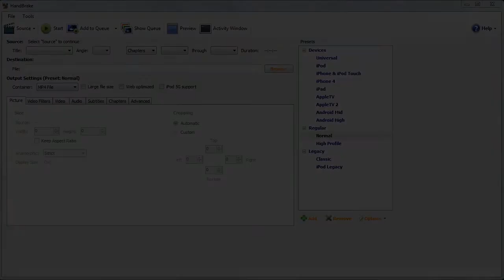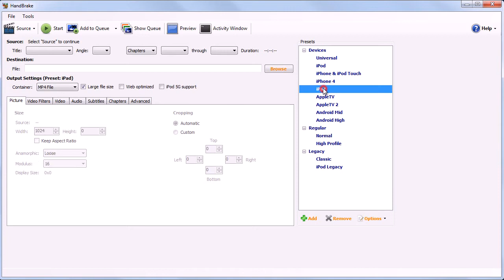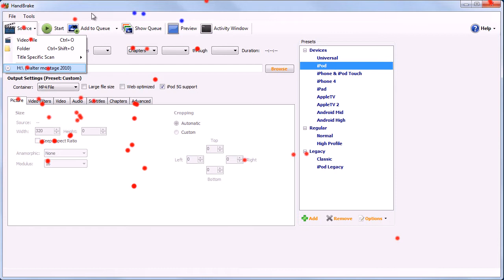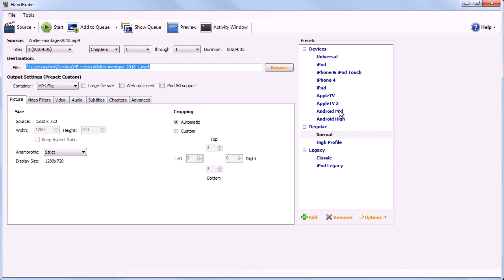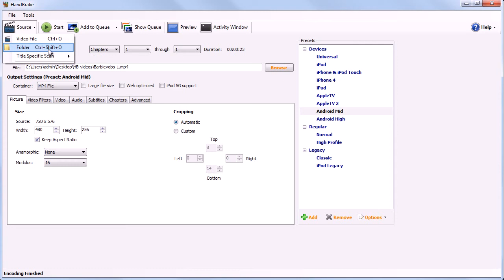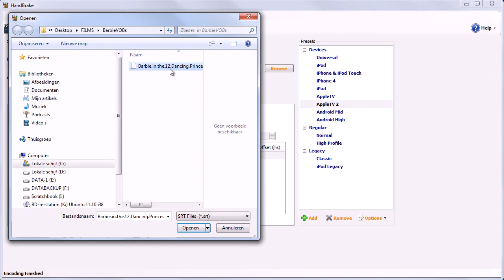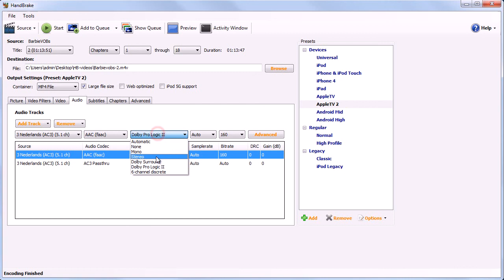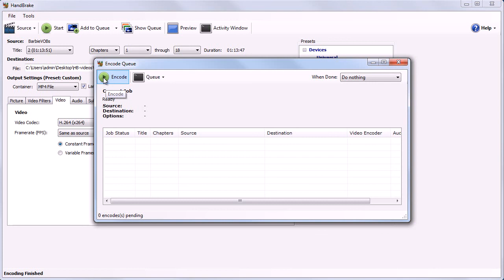Clickx Xtra 254 - Handbrake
Videoclipje gedownload, maar de mediaspeler zegt 'njet'? Handbrake transcodeert gratis naar een gewilliger formaat.